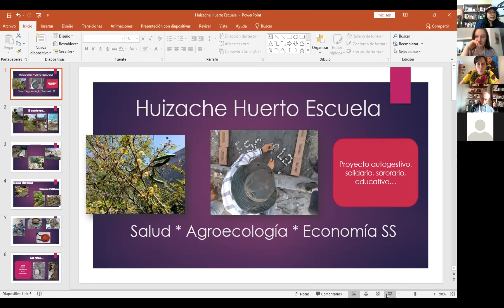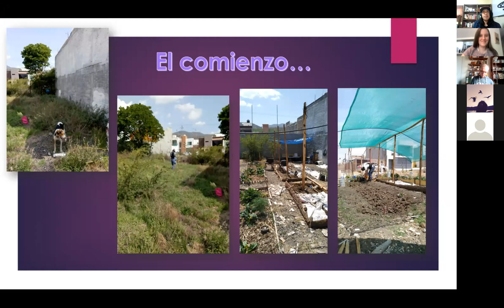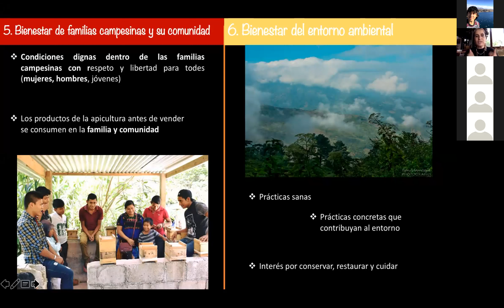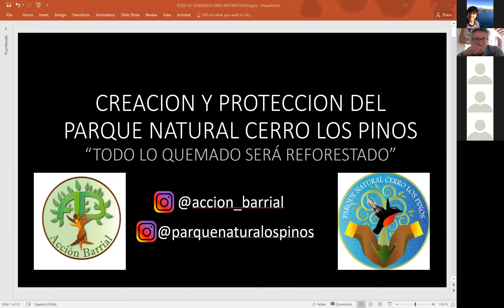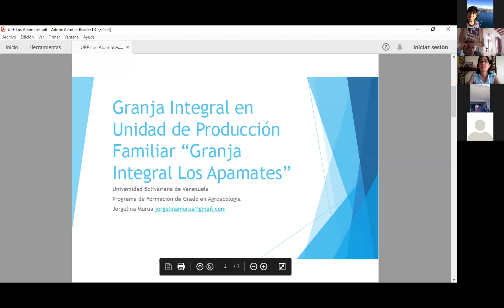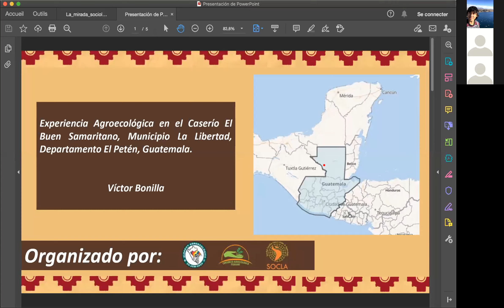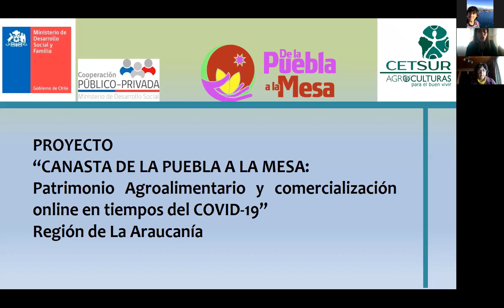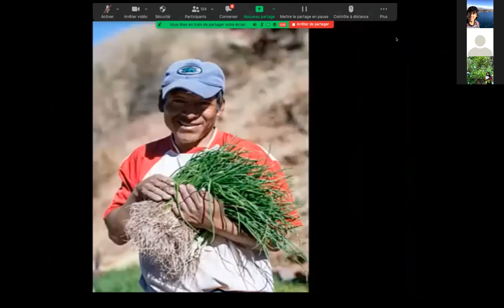Lloverán agroecologías | Intercambios desde el Sur - Sesión 6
Curso: Intercambios desde el Sur - Nuevos paradigmas para una transformación desde las Agroecologías
Sesión 6: Lloverán agroecologías

Organizado por:
🌱 Alsakuy Agroecológica
🍏 Consorcio Agroecológico Peruano (CAP)
🍎 Sociedad Científica Latinoamericana de Agroecología (SOCLA)